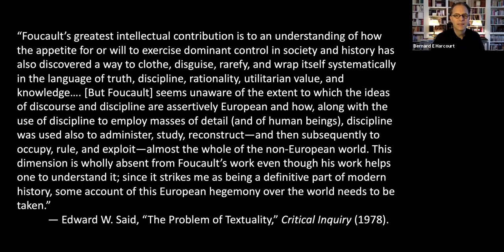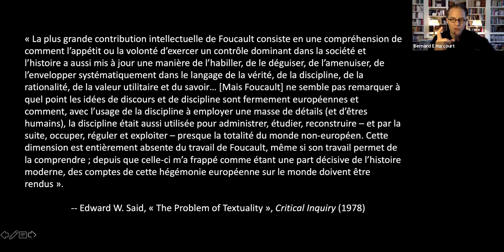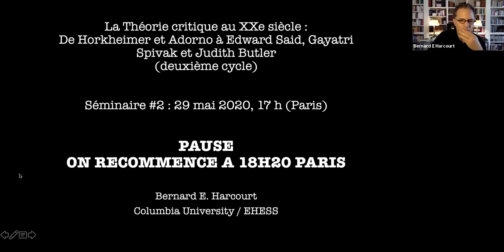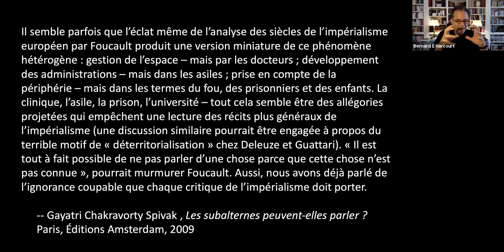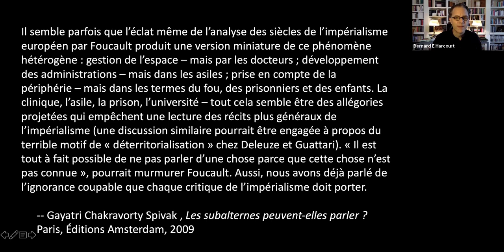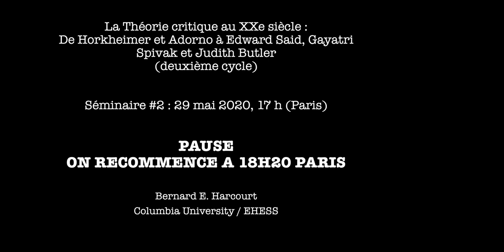EHESS 2020 Séminaire 2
La Théorie critique au XXe siècle : De Horkheimer et Adorno à Edward Said, Gayatri Spivak et Judith Butler. Bernard E. Harcourt, Columbia University/EHESS. 29 mai 2020.